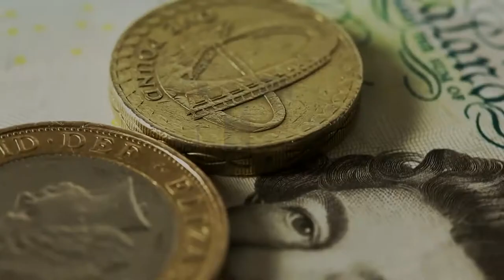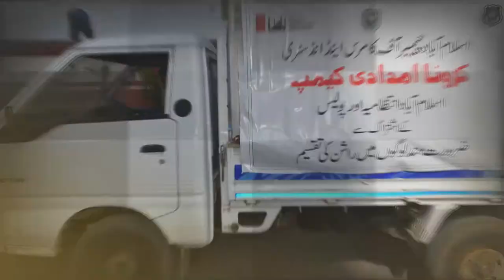ICCI Introductory Corporate Video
The video covers a brief overview about activities, initiatives and achievements of ICCI.